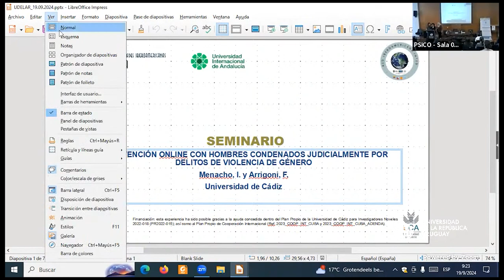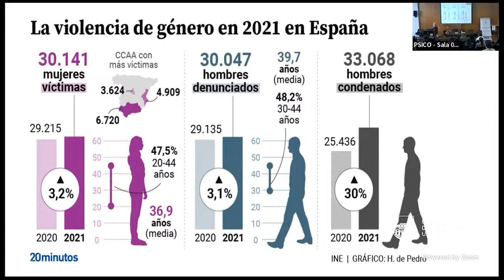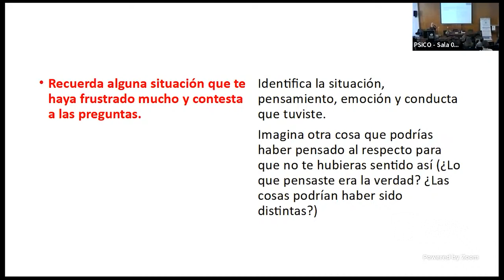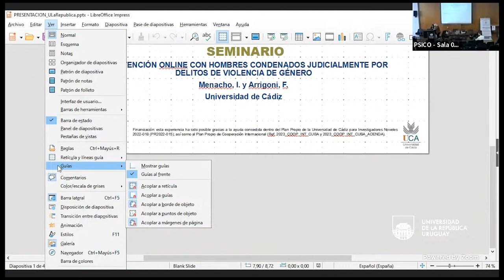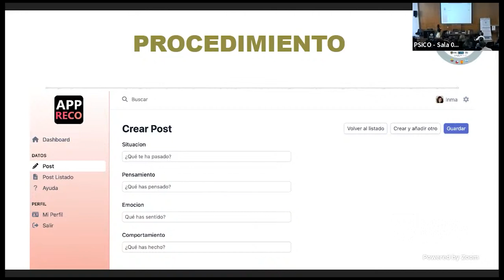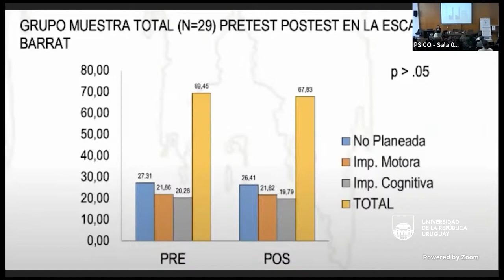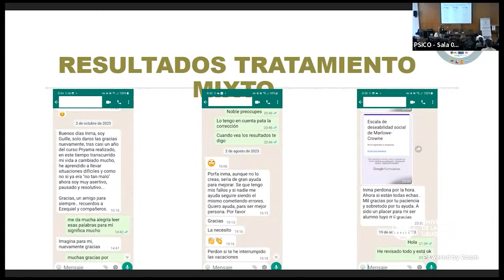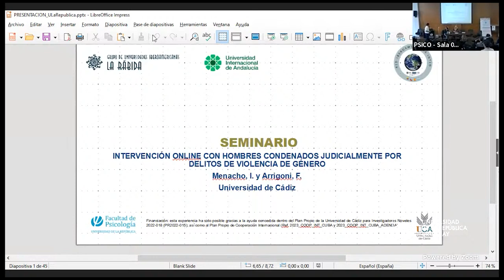Seminario: Estrategia online de intervención cognitivo-conductual en hombres condenados...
Estrategia online de intervención cognitivo-conductual en hombres condenados judicialmente por delitos de violencia de género

Seminario de entrada libre destinado a psicólogos/as, estudiantes de psicología, profesionales que se desempeñan en el sistema de justicia y toda persona interesada en el tema violencia de género.

Tenía como objetivo presentar una experiencia innovadora de intervención online asincrónica dirigida a hombres con sentencias judiciales por violencia de género, en España. La misma implicó la incorporación de tecnología virtual a través de aplicaciones y el desarrollo de una página web, en el marco del programa PRIA - MA.
Estuvo a cargo de las psicólogas, docentes e investigadoras de la Universidad de Cádiz, Dra. Flavia Susana Arrigoni y Dra. Inmaculada Menacho Jiménez.

La actividad fue el jueves 19 de septiembre, a las 09:00 horas en el Aula Magna - Facultad de Psicología y se transmitió por la cuenta de YouTube @psicoudelar